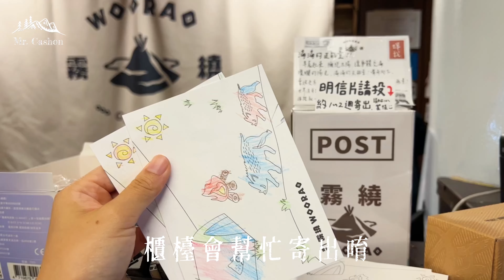【蟬說：霧繞】泰雅族特色料理，一泊二食超豐盛豪華懶人露營！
阿翠說每一道都好好吃，有些想要再嚐但已經吃不下了，特別愛櫻花蝦玉米筍、老芋頭派對、苦花起司酥、水果雞湯！

後來才知道特色晚餐好吃的秘訣是蟬說：霧繞融入了在地原住民特色食材：刺蔥、馬告、樹豆、羅氏鹽夫木等，保留了泰雅族碳火烹調以及燻烤的技法，並結合了...

品牌資訊
蟬說：霧繞
地址：311新竹縣五峰鄉桃山村白蘭298之3號
預約受理時間：09:30 - 21:30
官方Line@：蟬說
備註：蟬說系列都是品質保證，訂房需要提前預訂，連假或是假日通常很快被訂光哦，想要預約的話速度要快～